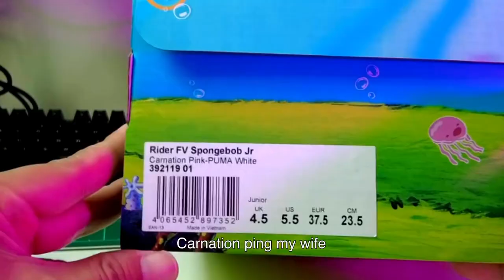UL@sG4ya- @SpongeBobOfficial x @PUMA untuk Geng oldskool 🥸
Affliate link
Jom invest di WAHED. ref code : LUQHAR10
AUBVEh6n

Footage hardware  - DJI POCKET 2- da ade kat rumah sendiri.
Editing hardware - IP XR -mi 12 aku crack